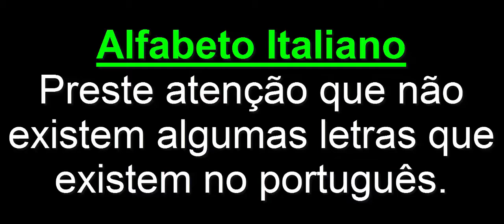Vídeo #06 Mini Curso de Italiano - O ALFABETO EM ITALIANO - com Luciano Rezende